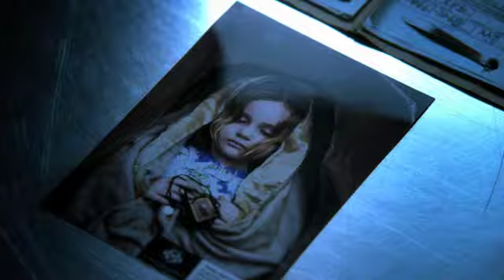CSI - A Father's Greatest Fear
A man finds out that his daughter has been murdered